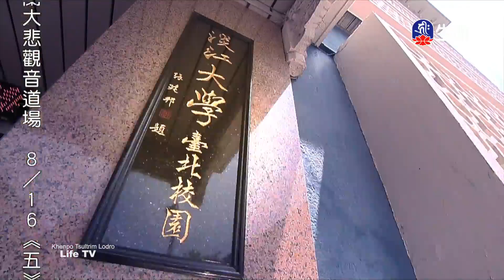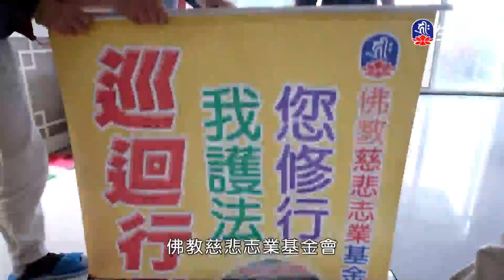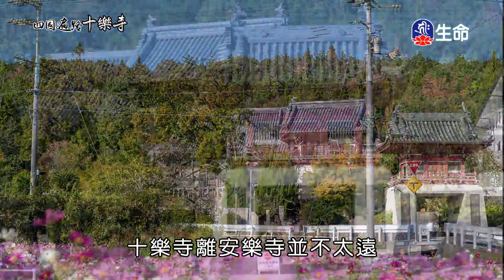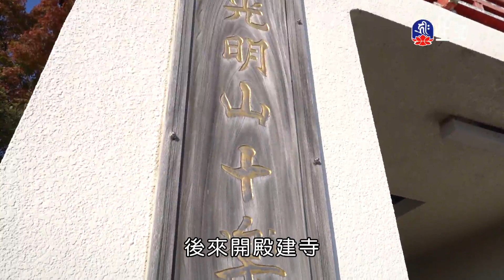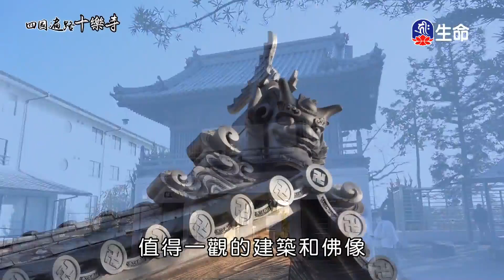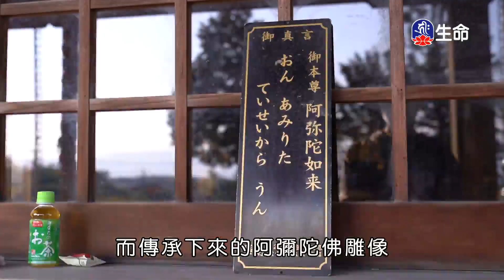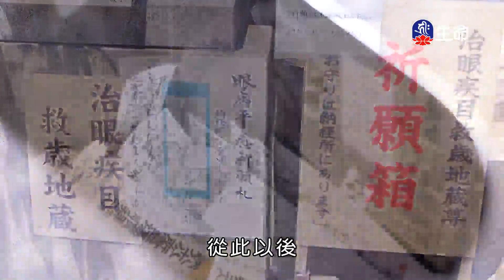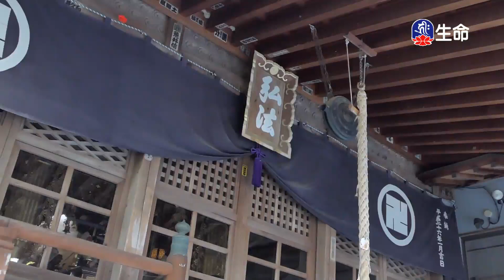尋找心靈的歸屬(1)慈誠羅珠堪布_般若講座_(lifetv_20240812_21：00)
般若講座_尋找心靈的歸屬(1)慈誠羅珠堪布。